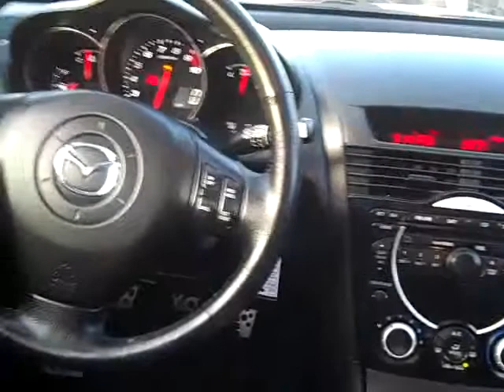Family Trucks and Vans 2005 Mazda RX-8 Stock B20827